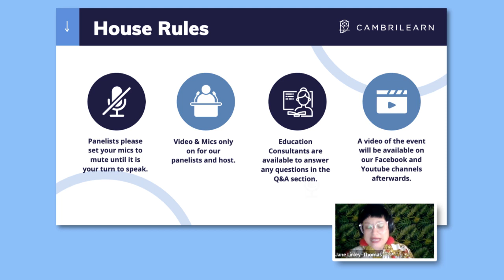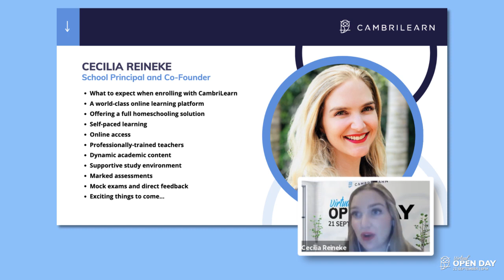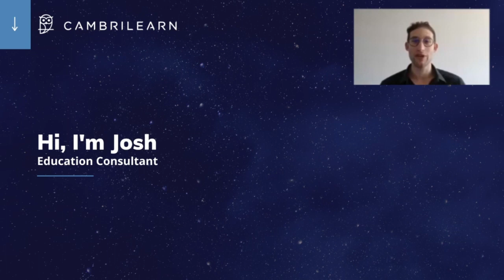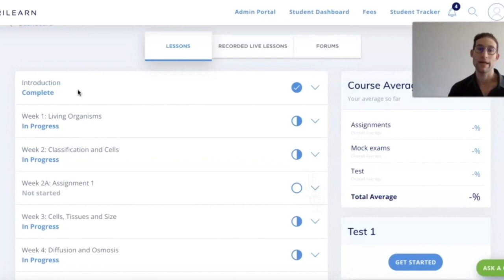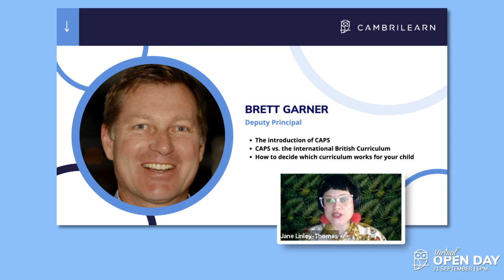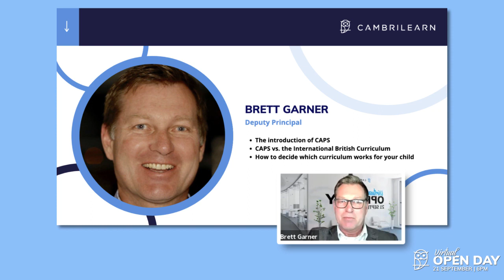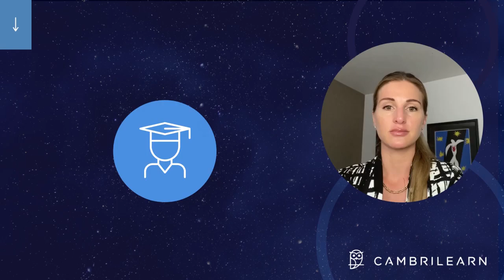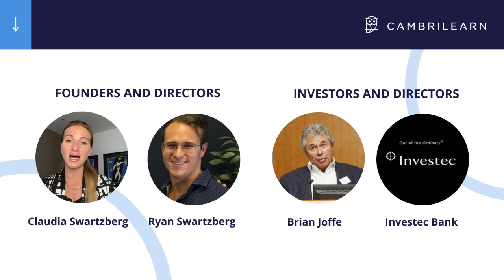CambriLearn Open Day 2021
Join us for our first ever Virtual Open Day where you will have the opportunity to meet our faculty, hear from CambriLearn students and find out more about our internationally accredited courses.

Agenda for the event:
Meet our principals
How to sign up with CambriLearn
Comparing the British and CAPS Curriculums (which is right for you)
Hear from one of our learners
Hear from one of our parents
What to look forward to in 2022